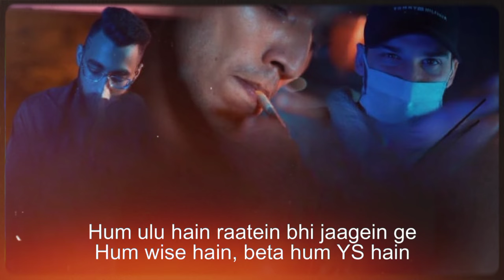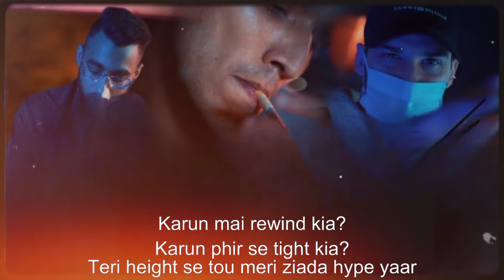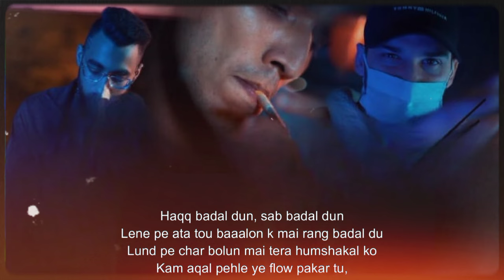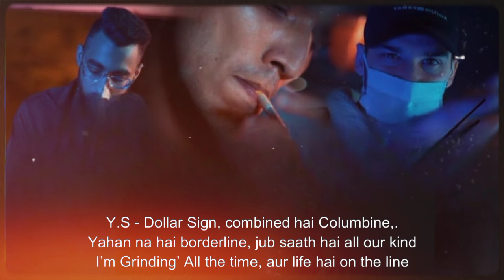QUARANTINE - Young Stunners | Talha Anjum x Talhah Yunus x KR$NA (Lyrics)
QUARANTINE LYRICS
Yeah
It's that dollar sign shit
Young stunners
Delhi se Karachi
Yeah Yeah Yeah
Ya bajay ga galli ke naakay pe
Ye bajay ga tere ilaaqay mein
Ye bajta rahay ga jab paray ga raid aur launday defaulter bhaagein ge
Hum ulu hain raatein bhi jaagein ge
Hum wise hain, beta hum YS hain
Tu real hai tou hum bhi nice hain
Tu real nai tou hum bhi chauhray mein
Jo asli nai mere lauray pe
Thoray se beef se ghabree wo ho rahay thay
Aankhein khol ke ye sab rappers so rahay thay
Baatein chodne se bachay nai hotay Abay
K on my chest, K on my chest
Hum desi hip hop ke nashay mein
We rap and get cheques, K on my chest
Media ke laanjo se bachay way
Dil mein sab rakh ke ye mic pe phattein ge
Syllabus ki tarah syllables rattein ge
I'am Magical beta qalam mein jaadu hai
Rukta nai beta ye qalam be qaabu hai
Khud ka nai tera ye jinno'n ki aamad hai
Kuch dino mein phir sabki shaamat hai
Ye Hamakatein tere ikhtimaam ki wazeh alaamat hai
You know mere saath kitnay saal se talhah yunus
8x scope jaisa focused bro mein tou mere lil homies se bhi inspired hu
Rough child hood lekin bhai life's good
Studio he ghar, charsein aur fast food
Chauvi ghantay ready motherfucker lets do it
Jab mein tere jaisa nai tu mere jaisa kyun hai
Maaray tu ne misfire abhi tera round khaali
Tere sar, paer, vibe, hype pura sound jaali
Tu kaambhaari nai tera kaam bhaari nai
Jitnay mere kharchay teri aamdani nai
Tere naam hoga lekin kaam milay nai
Kis kaam ka wo naam jiska daam lagay nai
Tere saath walay tere saath lekin saggay nai motherfucker, you know
Lafz jese niklay khazanay se
Sach k paimanon se pee raha pani sirf
Qaabil nahi dunya ye, phir bhi hum haaray nahi
Laya gawah bhi mai, ye tou gawwar hain be andhon mai kaanay hain
Beaton pe public nacha rahe
Ye kehte macha rahey, abay chup hum ujaalay
Tum sirf kaalay, mere gaanay sunne walay janay, jani ye kalla hai
Hum jaahil nai bhai, time dia bhai
Grind kiya, tera time gaya, karun mai rewind kia?
Karun phir se tight kia?
Teri height se tou meri ziada hype yaar
Borderpaar se bhi mile pyaar, alfaaaz se den nightmares
Sleep tight, karun reply
I'm a beast bhai, Showin peace signs
Look at me boy, still reppin' streets like
Dawood Bhai, never do it for the clout ay
G Style!
Wo Taaray sahi, jo maanay nahi, hum haaray nahi
Woh kehte thay music mai paisa nai par hum kama rae
Show baja rae, mil ke kharae, tum nakalay
Sympathy pe ye kama rahe
Ae khuda mujhe bacha le
Ye kalla meri gawah hai
Ye bata de kon naya hai
Mere dushmanon ki raye lenay walay bhi gumraah hain
Munaafiqon ki izzat apne myaashray mai kahan hain?
Ye fraud banne chale God
Socha aaj in ka waqt badal dung
Haqq badal dun, sab badal dun
Lene pe ata tou baaalon k mai rang badal du
Lund pe char bolun mai tera humshakal ko
Kam aqal pehle ye flow pakar tu, chote warqu
Kalamkaar ye bars mere alumnaak
Sarhad paar bhi waaqif awaam jani, khabar daar
Big L jese always been a foul child
Better bow down, I'm so high now
Meri waali vibe laao, mai hu iCloud wala, Betha Cloud 9
Jab bhi mera verse bajay keep the music loud man!
Do Hazaar Bees, Jokhay on the beat, lemme preach
I still eat Rappers jese Rajay ko zaruri jeet
Pehle seeekh chotay phir aana tu beat pe
Baaten gehri jese Khandak, Reference deep ye
TALHA TU THEEK HAI
Cheeni kum, cheeni kum
Mujhe to meetha pasand nahi (Huh)
KR$NA ke naam se sade ye
Jaise in salon ko Geeta pasand nahi (Huh)
Jalti hai inki har subah
Toh Bole ye humko to Teekha pasand nahi (Huh)
I got these rappers so salty lagta hai
Mujhko ab feeka pasand nahi (aye)
They don't want to fuck with the boy
Aayi meri wave to wo sub ko Duboy
Mere enemies mere sapno me roye
Saare naram hai galauti, jaise Lucknow me hoye
Karachi se dilli, ye tofa hai
Befazool ungli karte jaise N.O.T.A hai
Chen ni milta, tu itna kyun rota hai?
Suna teri jaat ka hota hi chota hai
Y.S - Dollar Sign, combined hai Columbine
Yahan na hai borderline, jub saath hai all our kind
I'm Grinding' All the time, aur life hai on the line
Corona ho ya swine, me toh karoo quarantine
Yea I Got the 9, and I'm ready for the retake
Janamdin ho roz coz I just wanna see cake
Mere liye ek hi Calvin, wo hai Broadus
No CK
Already legendary, Karoon Weapon carry
Jaise military, me to aake inhe maut du
Always secondary, tu hai dead and berried
Seedha cemetery jaake Fatafat ab pahaunch tu
Pad hai sanitary
Tere liye Necessary, jaise Ventenary, mere aage bhauk tu
Mere adversary, jaante me toh rehta weary
Shit is scary Agar aake kaare mere door pe knock tu
Best in the game aur isme do rai ni
Apni baatein mene ab tak dohrayi ni
Ghori banaya par mene Daurai ni
Mera toh haarne ka kabhi daaur aaye ni
Smajh ni aaye mere lavz, but I don't give a shit, jaise hua mujhe kabz
Ye studio gangsters, sirf mic pe hai tough
Aaya fight dene inhe, on site pe bhi rough